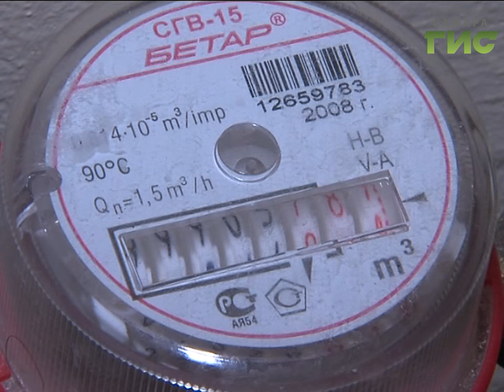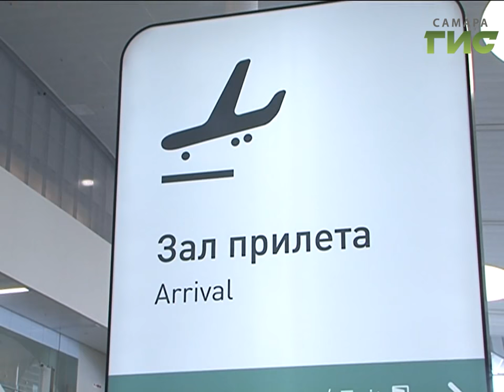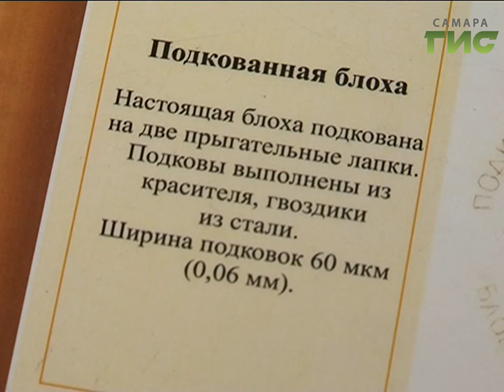«События» от 08.12.2016 (день)